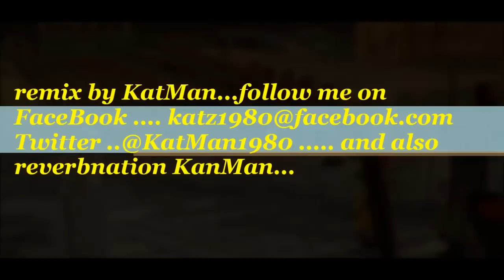The Last Emperor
The Last Emperor is the soundtrack album for the movie of the same name. It features nine songs composed by Ryuichi Sakamoto, five by David Byrne, one from Cong Su, and a few incidental pieces of source music. The album won the Best Original Score award at the 1987 Academy Awards. I call myself adding different sound to my the music sound different. That's all...